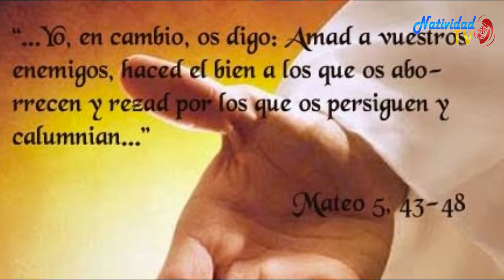EVANGELIO DE HOY MARTES 16.06.2020 PBRO. JUAN CARLOS GÓMEZ YANEZ